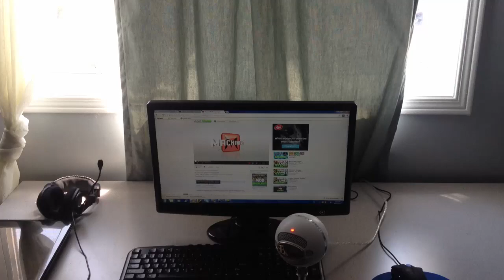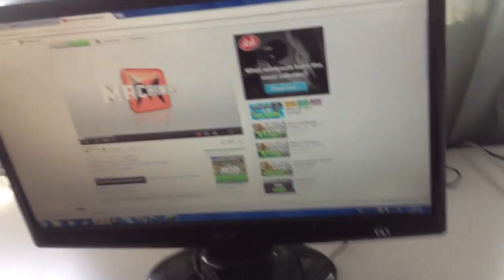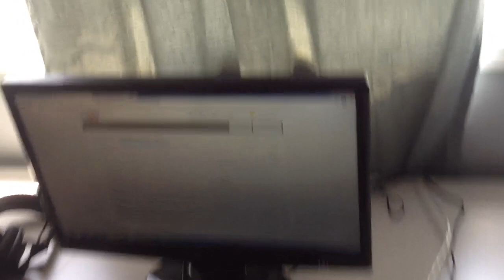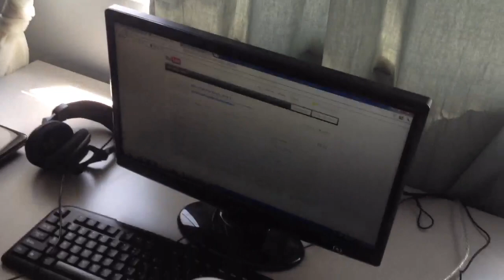Set Up Video - UPDATED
150 likes please !

Specs
i7 2600
16gb RAM
560ti
120 gb ssd
2 tb hdd
750 watt psu